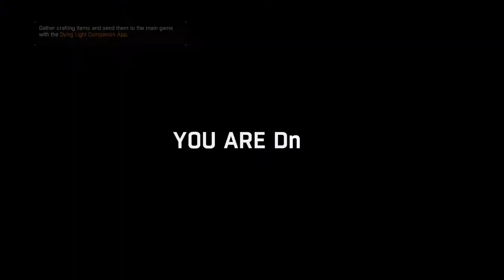Dying Light Prison Heist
Decided to try  the Prison Heist with some friends, don't think we did too bad